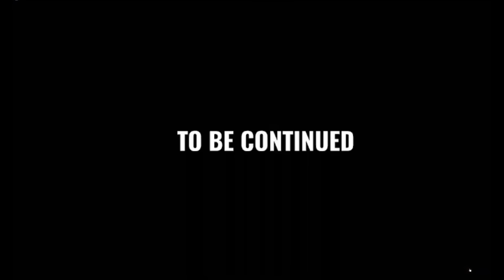DOORS FLOOR 2 OFFICAL ENDING CUTSCENE (CREDITS TO @RizadoGames FOR BEATING THE GAME)